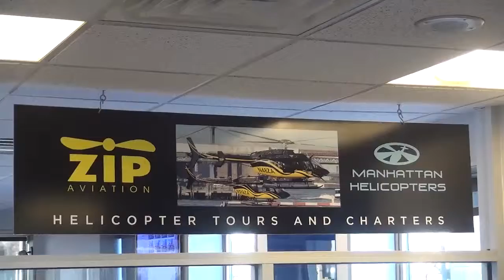11 11 15 4 LEONOV MH